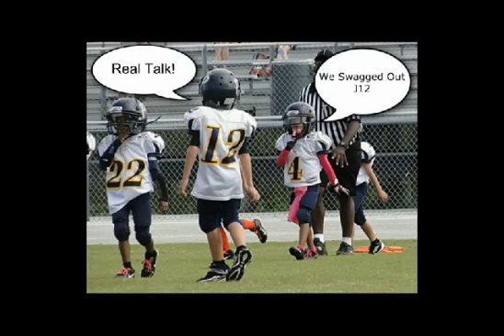TM Gold Predators vs NT Tigers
5,6 & 7 Year Old Football